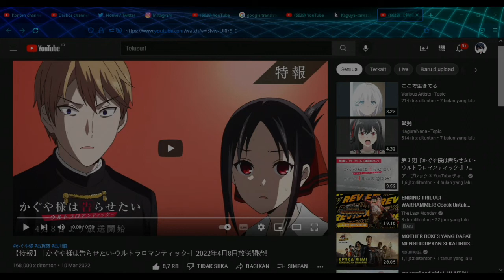RESMI Kaguya-Sama Love is War Rilis 8 April 2022, tonton disini ..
Kaguya-sama Season 3 rilis 8 April 2022

tempat nonton Kaguya-sama : Love is War Season 3 Ultra Romantic Sub Indonesia ..

Trailer Kaguya-sama Season 3
Tempat nonton Kaguya-sama Season 3

Kaguya -sama Season 3 episode 01 Sub Indonesia

Tanggal rilis Kaguya-sama Season 3